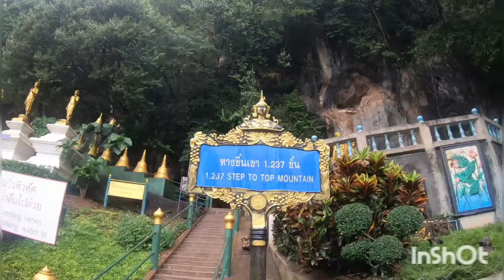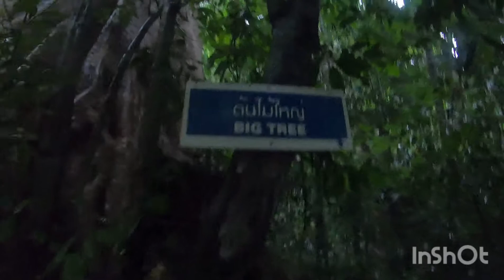Krabi part 2